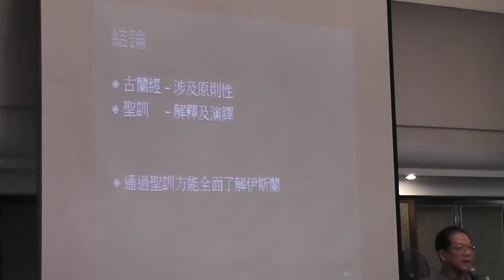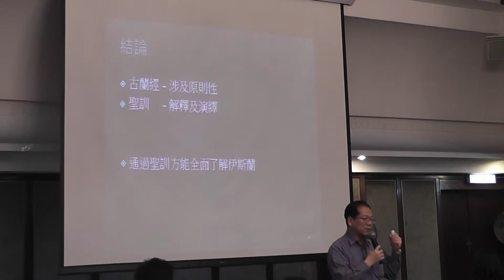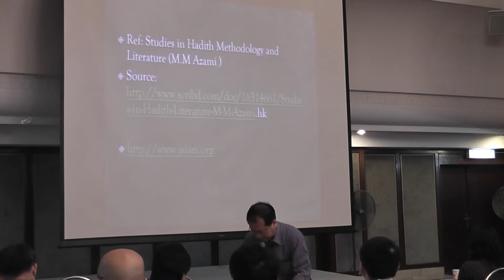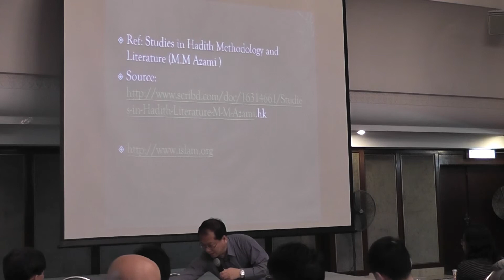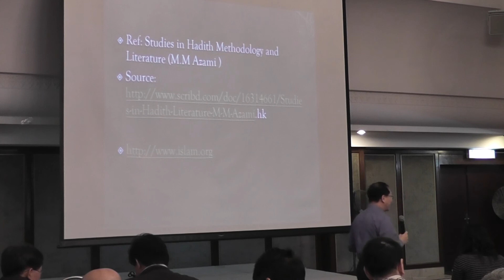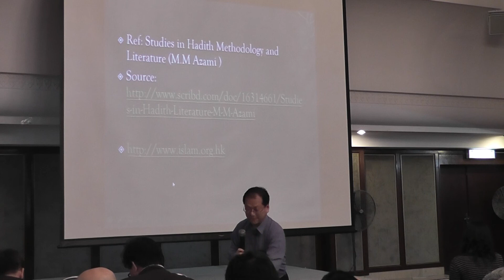伊斯蘭進階 2011 聖訓 5/11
(香港)九龍清真寺宣教委員會主辦 伊斯蘭進階課程(2011) 第二節，由馬永祥先生主講，於2011.4.9 在 九龍清真寺舉行。